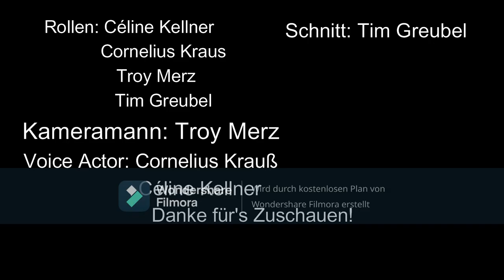Gedichtverfilmung 4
Im Rahmen des Deutschunterrichts hat die Klasse 1003 unter Leitung von Frau Grabowski eine Kreativaufgabe zum Thema "Großstadtlyrik" bearbeitet. Die Schülerinnen und Schüler erhielten den Arbeitsauftrag,
Kurt Tucholskys lyrisches Werk "Augen in der Großstadt" zu verfilmen und die Bedeutung und Wirkung anhand eines kleinen Videoclips darzustellen.

Hierbei sind tolle und kreative Ergebnisse entstanden und die Schülerinnen und Schüler hatten viel Spaß bei der Erstellung und Produktion ihrer Gedichtverfilmungen.
Frau Grabowski war von der Präsentation der Ergebnisse begeistert und freut sich, über die gelungenen und kreativen Arbeiten ihrer Schülerinnen und Schüler.